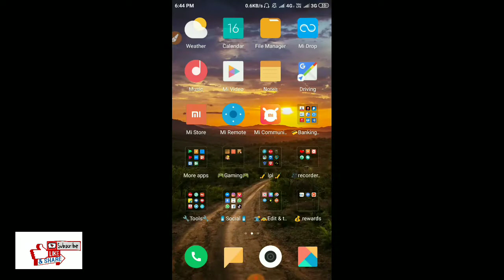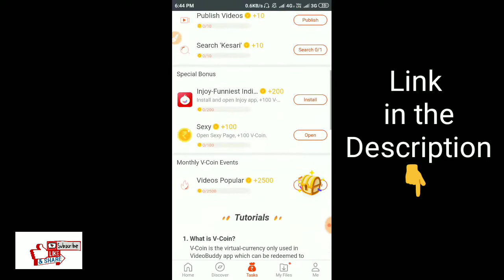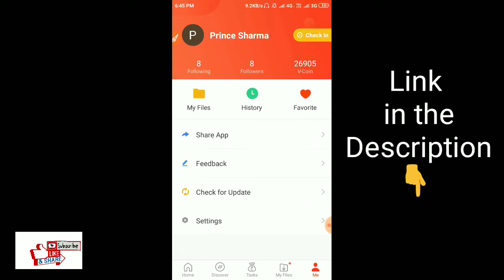How To Use Launch Pad Truth 100% About Launch Pad || Free Fire Battleground Garena.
Hlw and welcome friends...

Plss guys